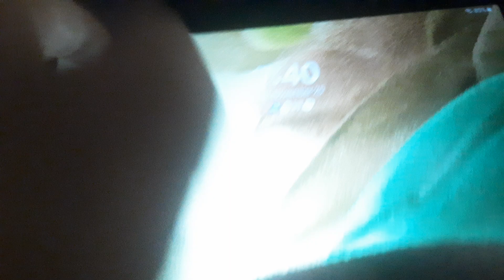November 25, 2023